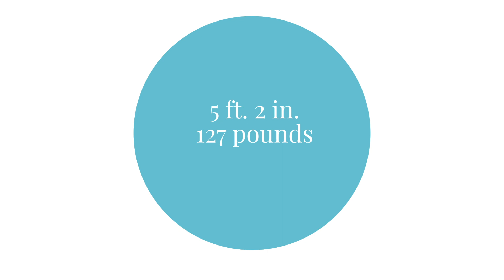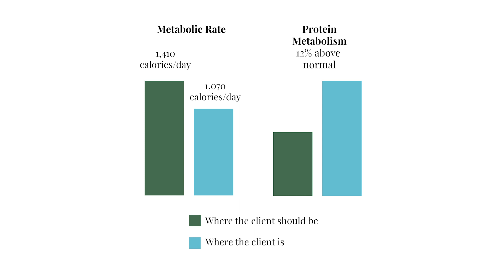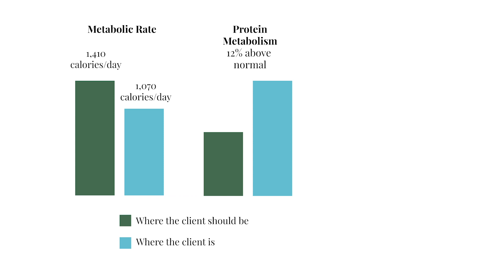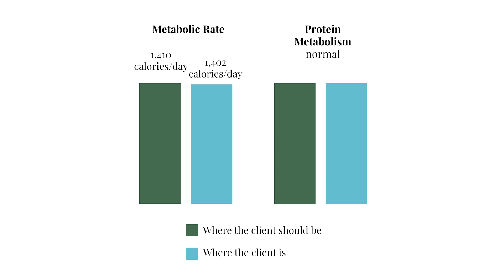How does Orthorexia Impact Metabolism?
Previously we discussed the definition, signs and symptoms of Orthorexia. Here is the LINK to that video
Today, we will share a case study to give a practical example of what this can look like and the impact it has on metabolism.